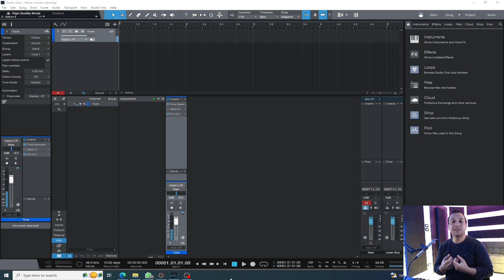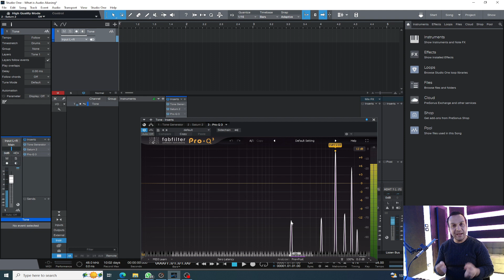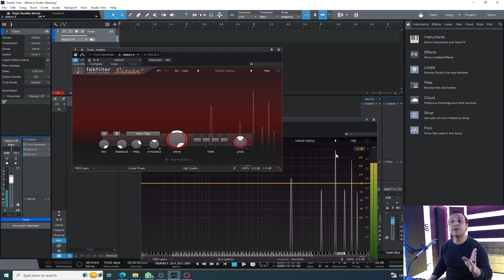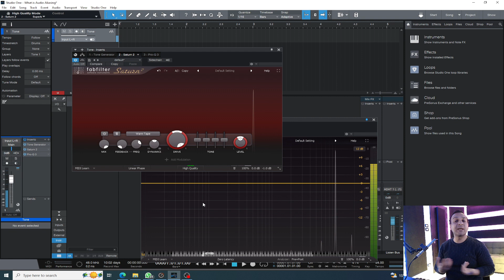25 - Aliasing & Over Sampling - أيه هو الالياسينج وعلاقتة بالأوفر سامبلينج ؟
أنتسب للقناة وأحصل علي المزيد من الفيديوهات الخاصه بالأعضاء
في الفيديو ده هاتتعرف على مشكله بتحصل لما تستخدم ساتيوريشن او بلج ان بيصنع هارمونيكس
وهاتتعلم كمان ايه الحل بتاعها